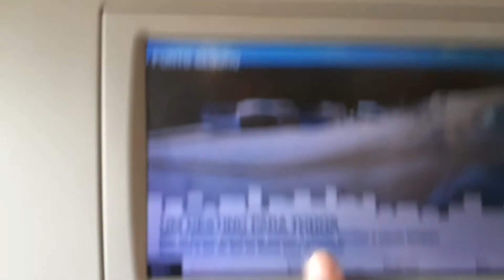MINHA PRIMRIRA VEZ VIAGEM PARA PORTO SEGURO AEROPORTO DE CONFINS